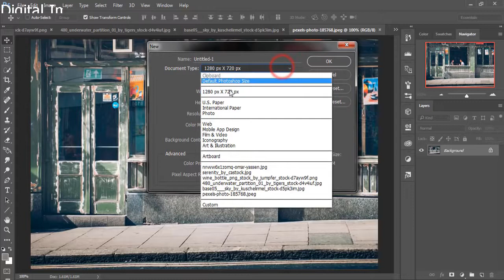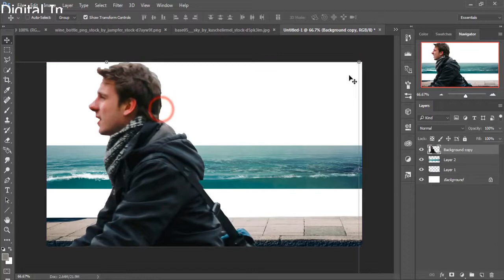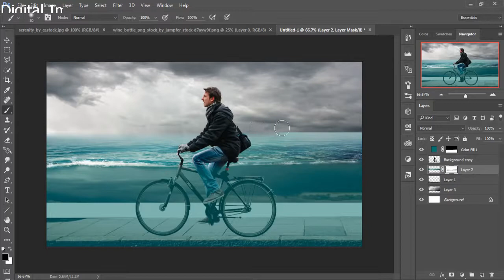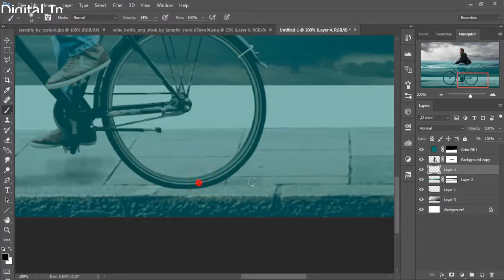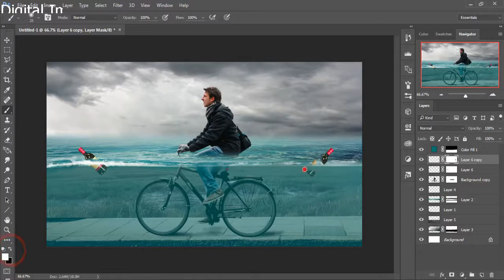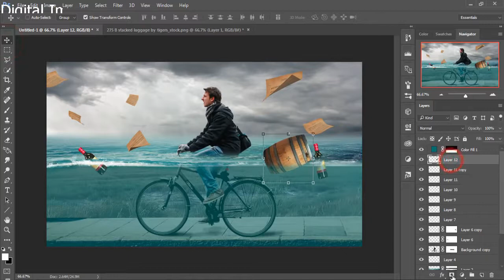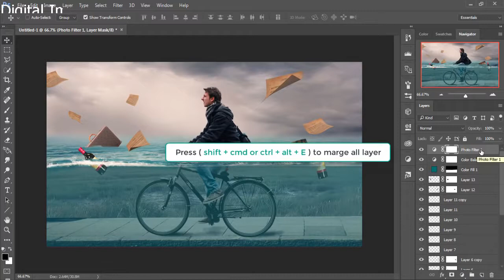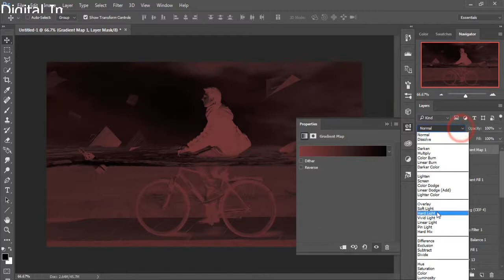cycling in water photo manipulation photoshop tutorial cs6 cc